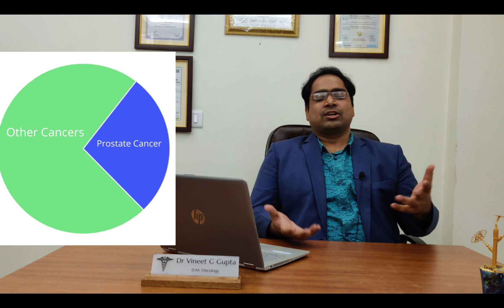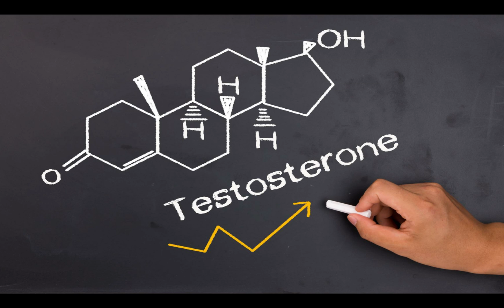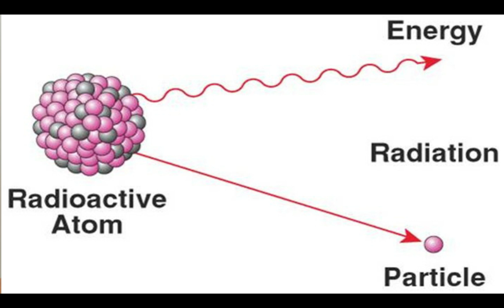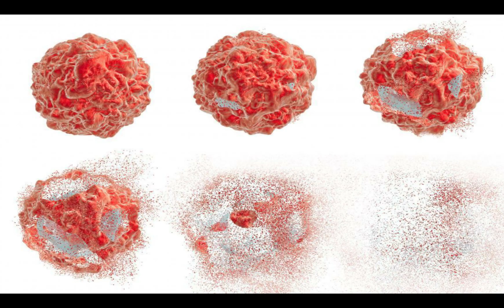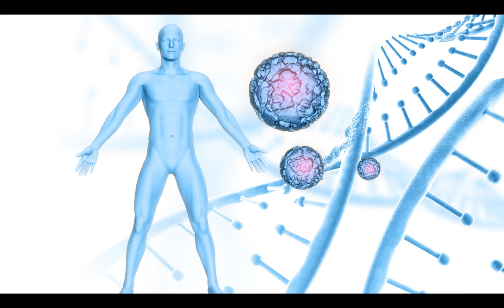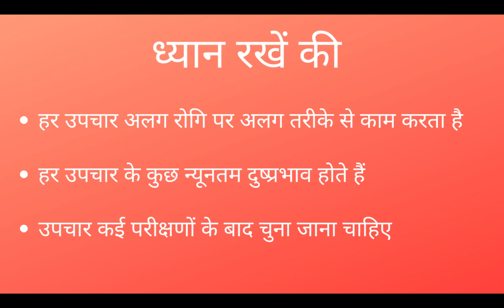स्टेज 4 प्रोस्टेट कैंसर के नए इलाज - DM(AIIMS) - स्टेज 4 प्रोस्टेट कैंसर इन हिंदी 2020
DM (AIIMS) कैंसर विशेषज्ञ से जाने स्टेज 4 प्रोस्टेट कैंसर (स्टेज 4 गदूद कैंसर) के आधुनिक नए इलाज - हॉर्मोन थेरेपी, इम्मुनोथेरपी, कीमोथेरेपी, रेडियोनुक्लिड थेरेपी, पार्प ब्लॉकर (डी.एन.ए. रिपेयर थेरेपी) इत्यादि (हिंदी में)। इन से स्टेज 4 प्रोस्टेट कैंसर का लम्बा कण्ट्रोल (सर्वाइवल) या जड़ से पक्का इलाज संभव है। यदि प्रोस्टेट कैंसर हड्डी, लिवर, फेफड़े इत्यादि में फ़ैल चुका है, उसका भी इलाज हो सकता है। स्टेज 4 प्रोस्टेट (गदूद) के कैंसर मरीज़ का prognosis क्या है? क्या इन मरीज़ों का इलाज संभव है? दिल्ली के मशहूर कैंसर स्पेशलिस्ट मेडिकल ऑन्कोलॉजिस्ट डा विनीत गोविंदा गुप्ता MBBS (AIIMS) , MD (AIIMS), DM (AIIMS), गोल्ड मेडलिस्ट से जानें।

फेसबुक: @drvineetgovindagupta
ट्विटर: @drvineetgovinda